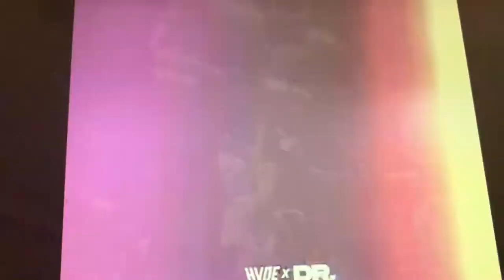Kobe Bryant mix cry later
Cry Later